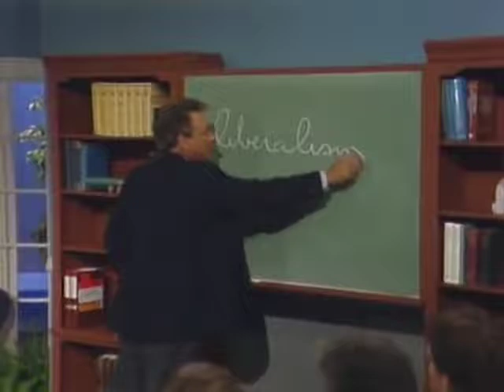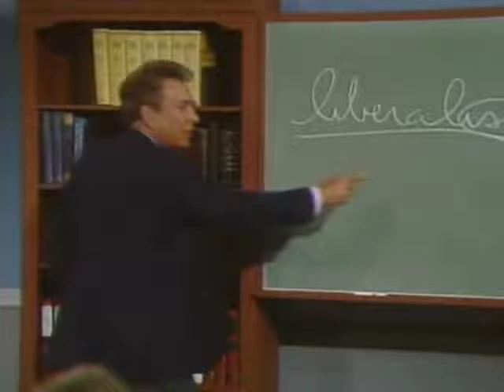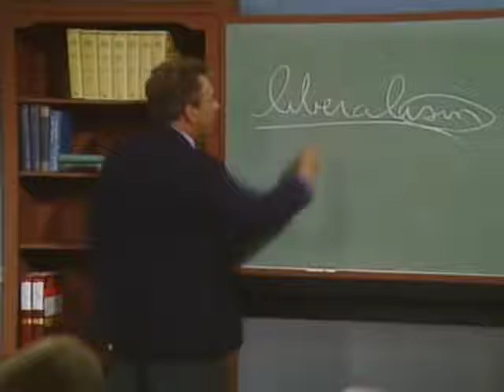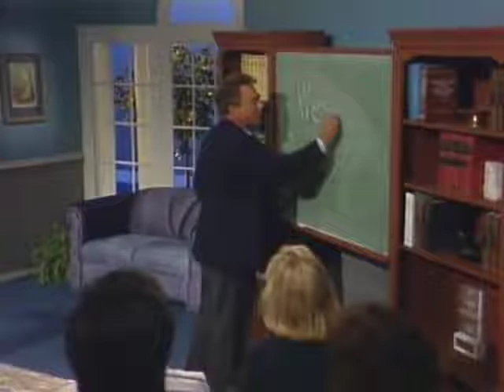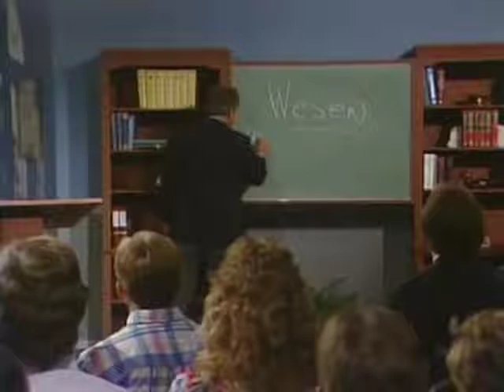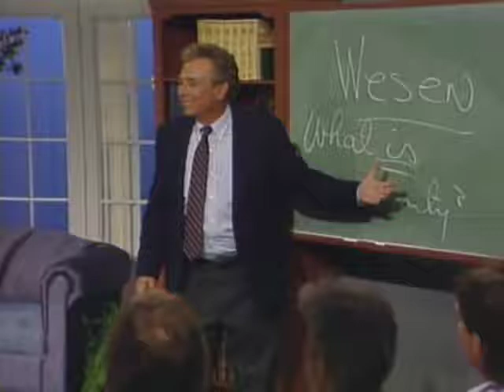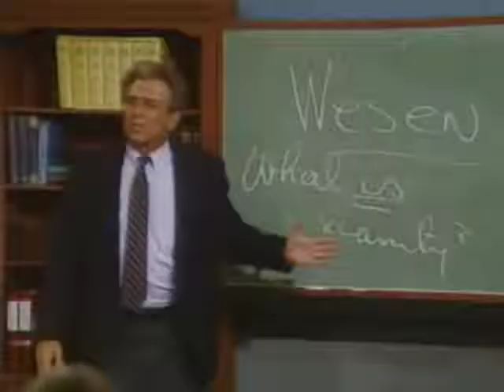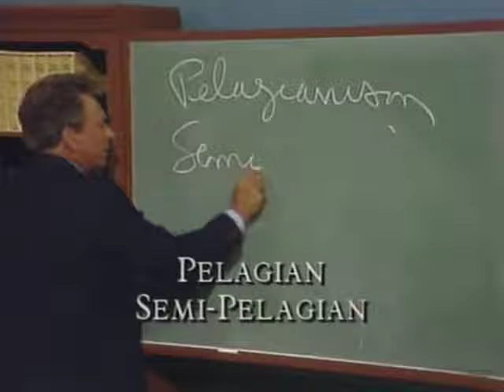Pastor R.C.Sproul - A Wolf in Sheep’s Clothing